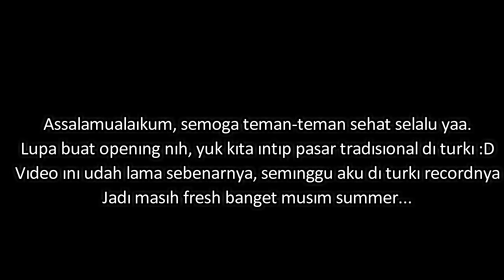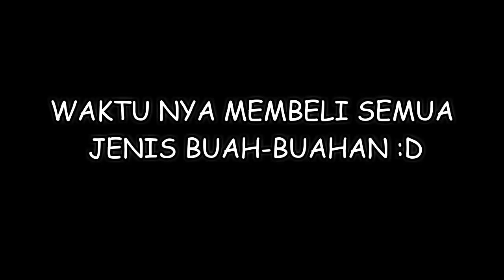PERGI KE PASAR TRADISIONAL TURKI, MURAH-MURAH BANGET | PANEN BUAH DI PASAR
Haaai selamat hari minggu, jadwalnya ke pasar kan biasanya? hehe kami pergi ke pasar tradisional turki nihh, murah-murah banget. Sekalian panen buah nih namanya, borongin buah-buah murah :D Selamat menontoooon..